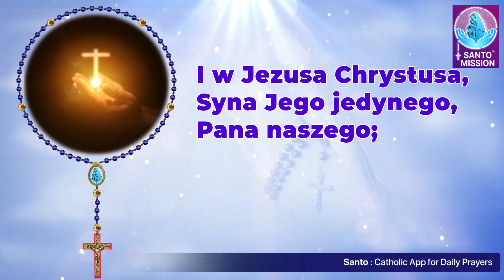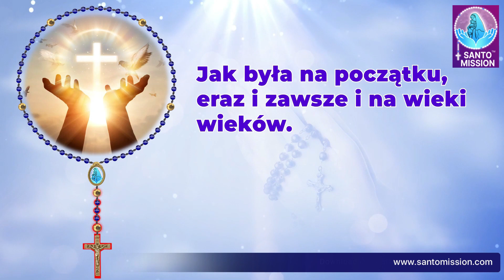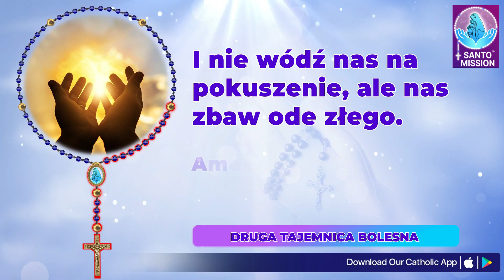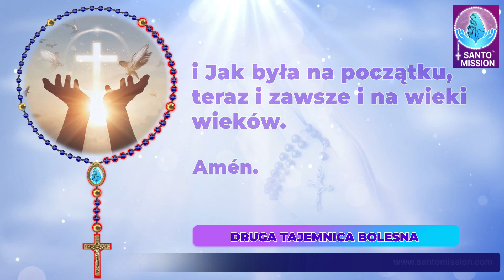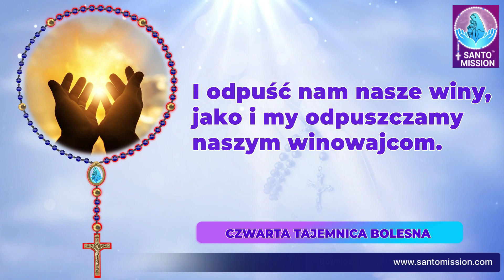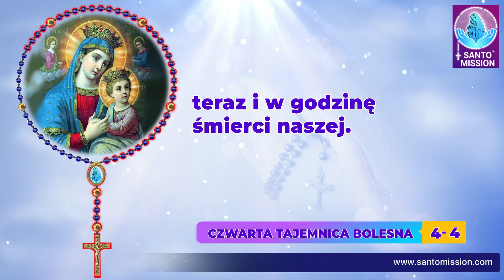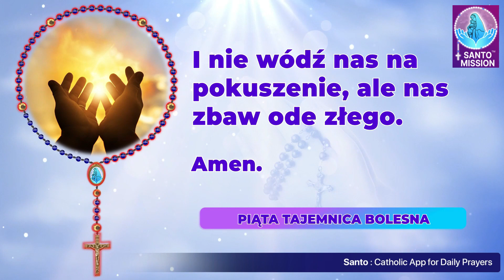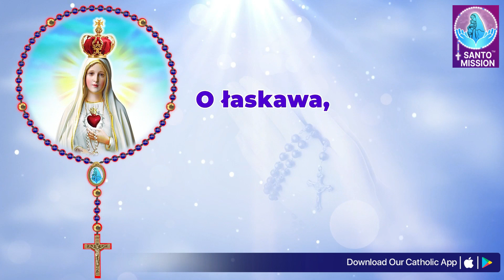Różaniec Święty 🙏🏻 Wtorek 🙏🏻 June 4, 2024🙏🏻Tajemnice Bolesne Różańca Świętego 🙏🏻Polish Rosary